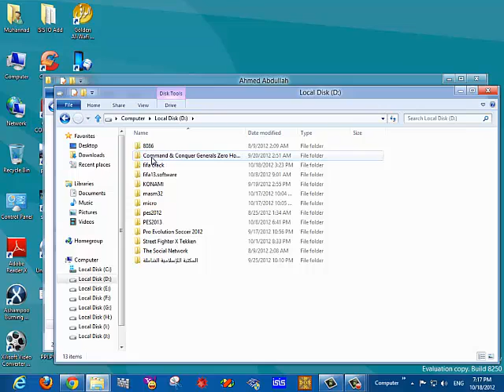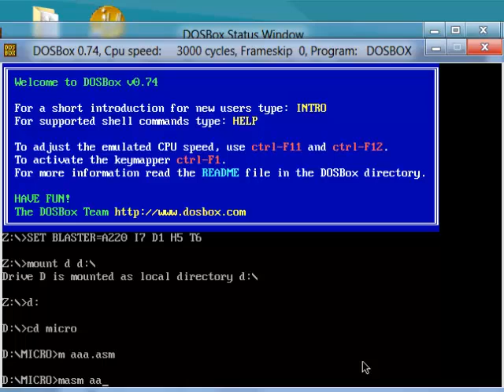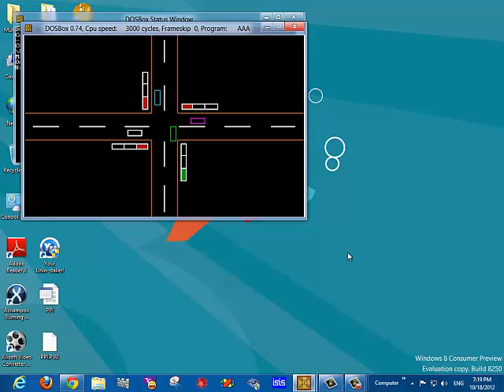Traffic Light Simulator Project مشروع اشاره المرور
simple project using microprocessor 8086 instructions ,its too easy,funny and useful.